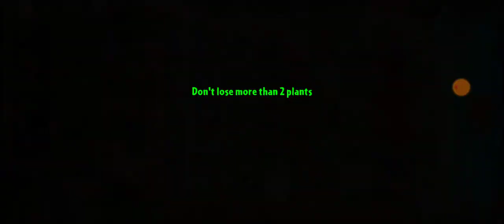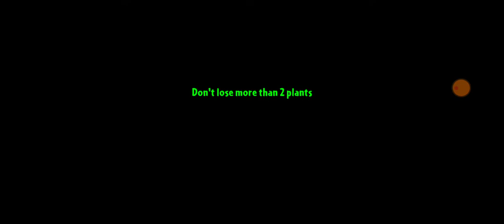Plants vs zombies 2 Eclise parte 120 O Fim da Missão do Feijão-Mola